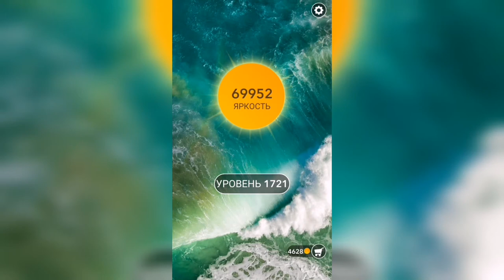Word / Слово Крест: Поиск русского кроссворда / Уровень 1721